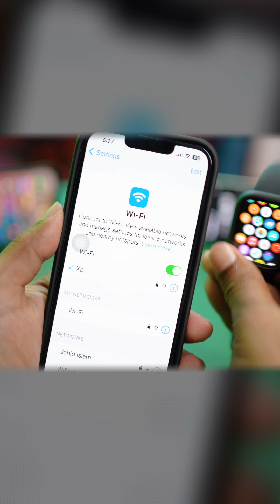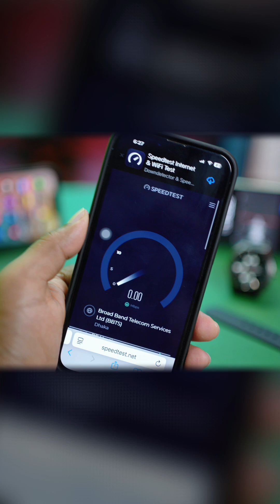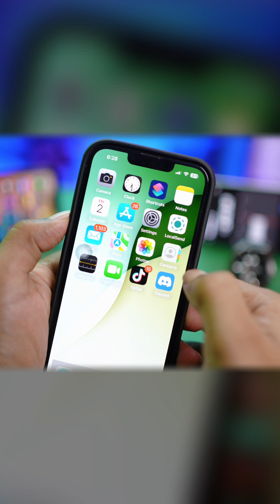Fix Unable to Verify Update on Apple Watch | Solve Apple Watch Update Verification Failed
Want to know how to fix "Unable to Verify Update" on Apple Watch? Well, don't worry! In this video, I’ve shown how to solve the Apple Watch update verification failed issue, and what to do if your Apple Watch won't install the latest software update due to verification problems.

Whether you’re stuck with update errors or your Apple Watch is not verifying the update, this guide will walk you through the right steps to fix the issue quickly. So don’t miss out—watch the video till the end and follow all the steps carefully!